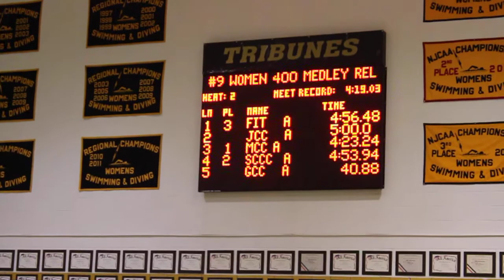Women 400 Medley Relay Finals Northeast District Regional championship 2012 Event 9